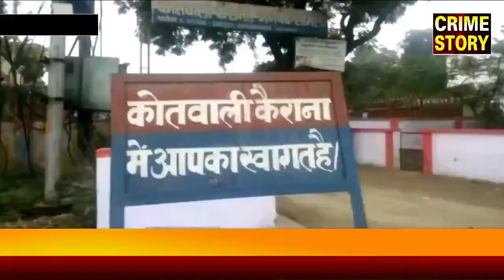घर में आग लगने से हजारों का नुकसान।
क्राईम स्टोरी के लिए उत्तर प्रदेश के शामली से संवाददाता फुरकान जंग की रिपोर्ट।

 ( क्राइम स्टोरी के लिए उत्तर प्रदेश के मुजफ्फरनगर से संवाददाता  दीपक वत्स की रिपोर्ट I )